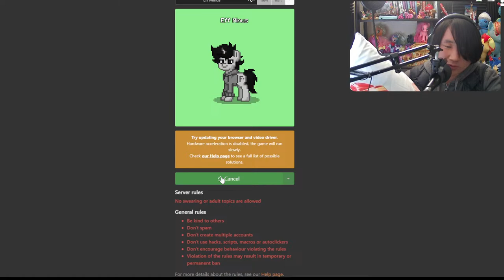PonyTown vs. @Star_Strike (+ CHANNEL UPDATE)